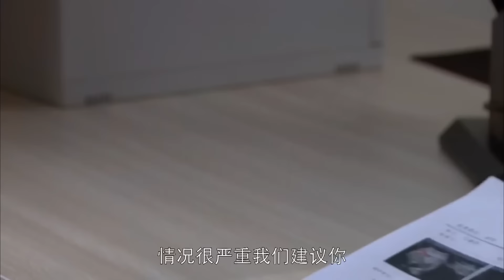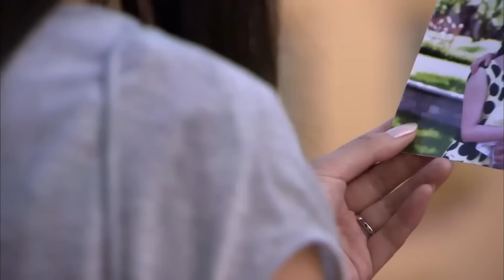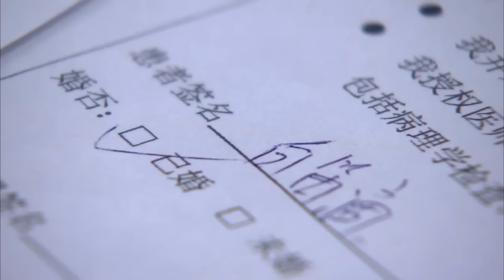【大結局上】丈夫拋棄妻子，怎料妻子帶著孩子出國，丈夫慌了！🍔ChineseDrama​